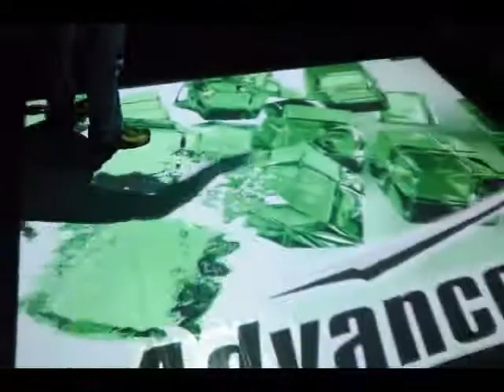Piso interativo Advanced